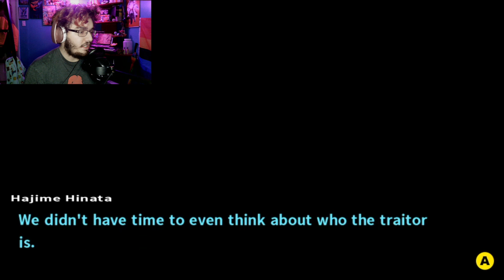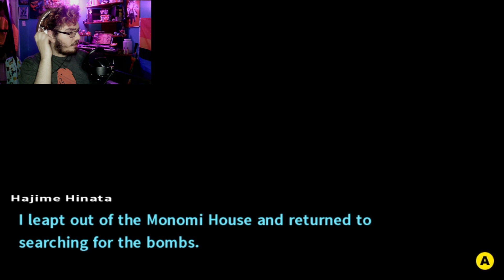Let's Play Danganronpa 2 - SLAP SOME SENSE INTO HER - Part 60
Rules to Apply:
- Must be at least 13+